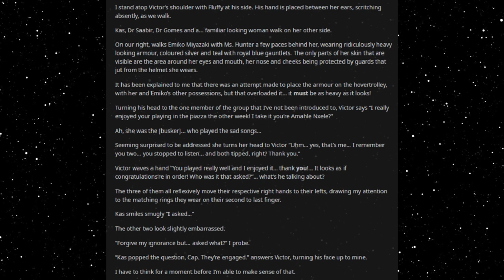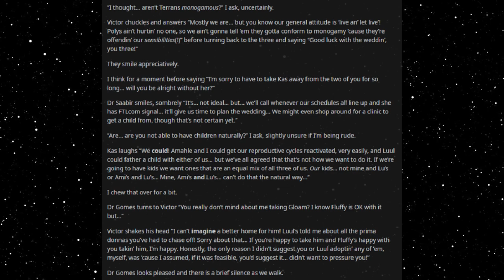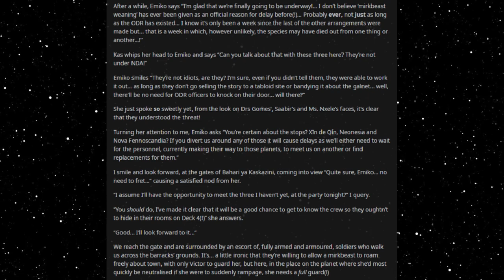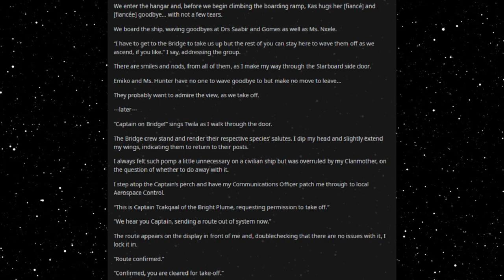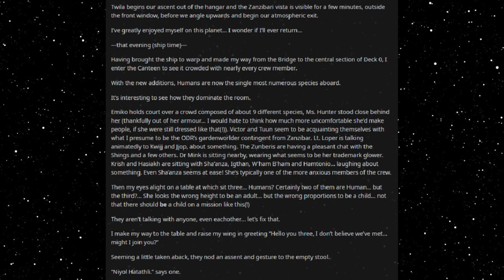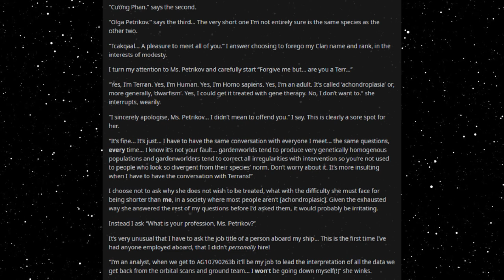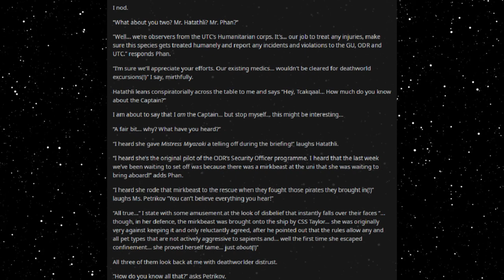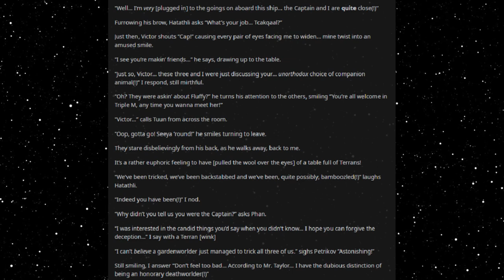Best HFY Reddit Stories: There Will Be Scritches (Part 22)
Setting off!

Current Patreons:
Roger Dial
J. Howard
Samuel king
Nathan Riek
Mezec
Nikolous Rice
Jeffery Needham
Dwavenminer
Daddy Jesus
Green Blaster07
Warutteri
Nick Hatley
John Etgar
Luis Medina
Adam Drawdy
James Erb
Evan Summers
pedro batista cepeda
Daniel Gartin
Jeromy Carmickle
Jeffrey hedlund
RUBEN
Tanner Ryan Jollet
Dan Chadwick
Dionysus
Jason Pearson
Wolflet
John J Riggan
Joel Nikula
Daq Britton
Erick Jaquez
Elitedrone
Weston Simmons
Mario Colon
Stephen Dower
Jonas GrundstrÃ¶m
Joey Bates
Brennan Robertson
michael lee
laurine manigat
Elim Tevir
Alexander Michael Fraser
Micky
Thee_ Number_Six
Raymond Demara
Christopher Heredia
Maze Zy
David Arva
Logan Herron
John Weaver
Malovich
Silvan Fricker
Mr. Karlsson
Manuel Garcia Soto
Jonathon Chasteler
KazuniTheAvali
Cloodden
genomephilanthropist
boone stover
Dustin Tijerina
Thobias Ã¥man
Nicholas Johnson
C Fern
TheBadassForunnerElite
oliver Pettersson
John Arians
eistee9683 .
SCP-49730
Jeff Kaiser
Alex Corl
Jess Hobart
Purple Magi
Matthew
william
Mr. NoNameA2601
Vengrov
Andre Tolmich
Dexxuleed
Ross Warden
Jason
Blighty
saber154
Cameron
Felipe Agudelo
juan ruvalcaba
Davin Smith
chaoticPopo
Possibly Here For Plot
Sapient_table
Vanopolis
Trey Hull
MÄ«onikoi
chzoe warford
Andrid9
daniel john gerhart
Mr.Monical
Kimball Boyd
but span
Shaun Jacobs
Enterprise
Tradainian
Quakes
Peter Crane
daniel mayo
Adrian IwaÅ„ski
Joshua brown
Dopamine Coma
Carl
Rusty Shackleford
Logan Jacobsen
Tech Priest Toaster
Thirteenth Angel
James Gregory
OyBoy413
Drakos
chaosdays
john
Yahsho Jinn
Chris Hogg
JordKriger
Nathaniel Krauss
Namel909
Devara Saira
Sturlaugur Arnar Kristinsson
Michael Morse
Nick Devor
Mitchell Taylor
PATRICK JAN JOSUA DAVIDSEN
Imp erishable
dioriteigneous
NightVision
Nathan west
matthew baker
Danger N00dle
DragenDragoon
Corbin Mcneill
nick davie
OTTO DBS Gaming
Danial Zujkowski
Dalmenuis
Tyler Bremer
eyes downfield
king vice
Barrage balloon
Roy Nicolaysen
Merlin Morgan
DebautcheryDecanter
julekule
Dragonking
Jonathan Torrez
Riokan
Juliano De Luca
Brice Abbott
Arin Storm
Logan Kuhlman
CLOROX D VIKING
Wln424
Viridity one
ShadaePrajschet
jordan simmons
Joey
iamblt
some wierd guy
Chandler Riley
Thomas Panis
John Meek
turnip hunter
Jarrett Campos
shadow sword001
joshua stone
Jim Flint
koollman
Dank Matter
Alex Farmer